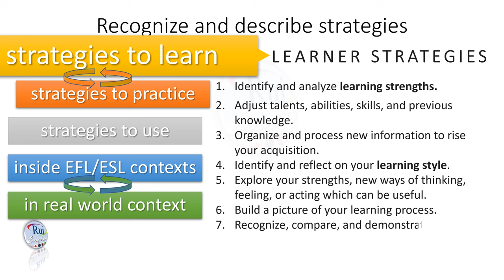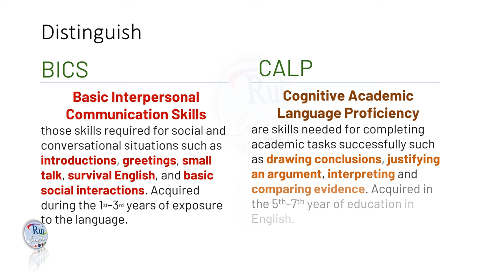Aula de inglês: strategies : learn practice use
🔘RuiEnglish Lec: strategies : learn    practice    use